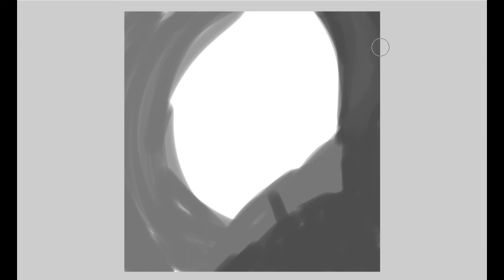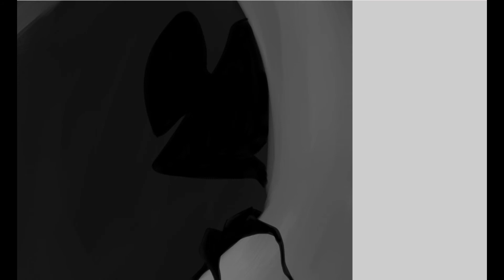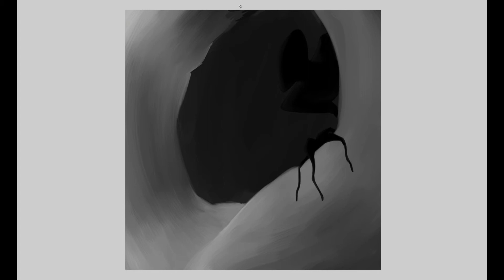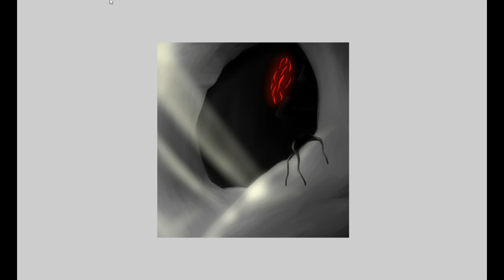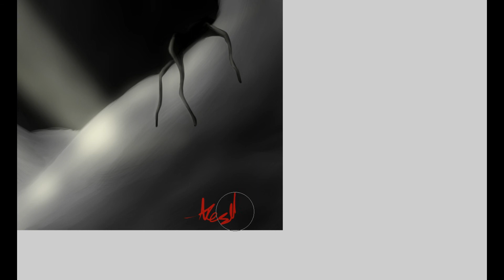What Lurks Beneath The Earth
Grim Nights
Song
Corrupt